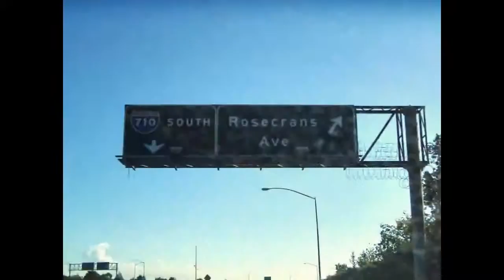The Stomper World Wide Ridaz Ft Tha Ghost Dawg,